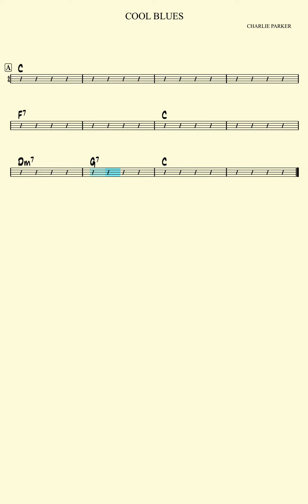Cool Blues: C Major (160bpm) - Phone Jazz Backing Track for Keys